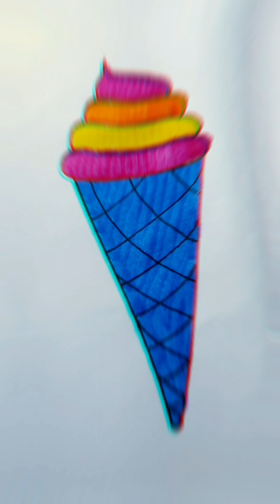24+ Great Drawing idea's🌈||Drawings|| Easy Drawings|| Doms Brush Pen Drawing|| Artist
24+ Great Drawing idea's🌈||Drawings|| Easy Drawings|| Doms Brush Pen Drawing|| Artist ||

Product Link :-
🖌️Colours👇🏻